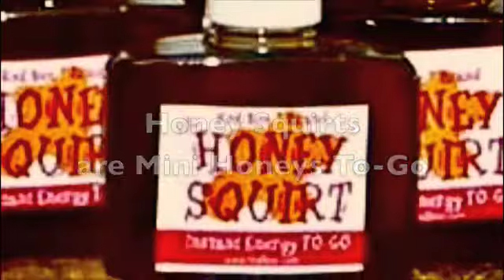Red Bee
Red Bee Honey